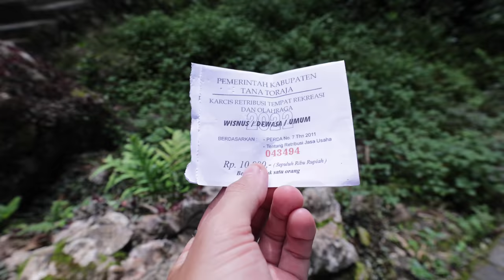What its like Traveling Tana Toraja in Sulawesi (as a foreigner)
We arrived in Tana Toraja on an overnight sleeper bus from Makassar and our tour began immediately. Sulawesi is a very unique destination to visit in Indonesia as a foreigner. Specifically, Tana Toraja, you'll experience different foods, culture, and experiences that are not practiced anywhere else in Indonesia. Although we only had 24 hours in this city, let us show you a glimpse what its like to travel Tana Toraja.